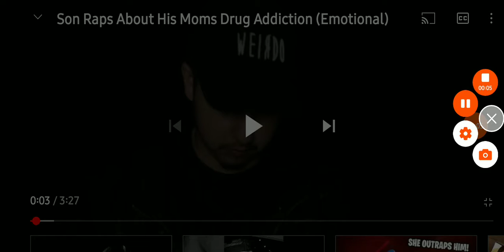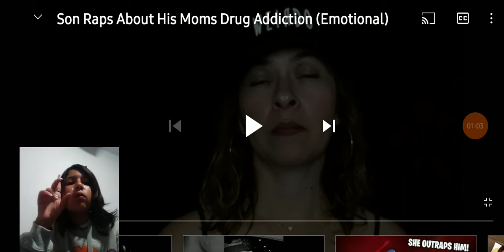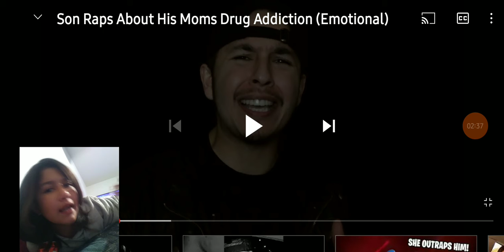reacting to @grimlen raps about mom's addiction